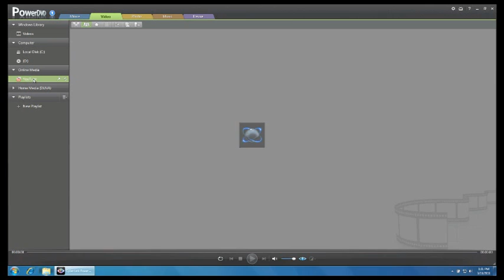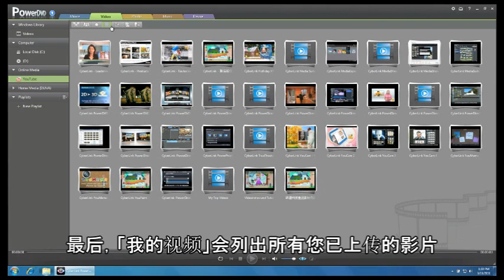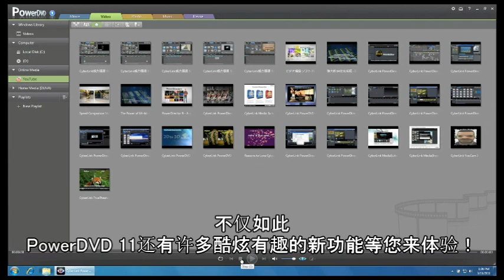PowerDVD 11 - 通过PowerDVD 11整合接口直接欣赏YouTube影片